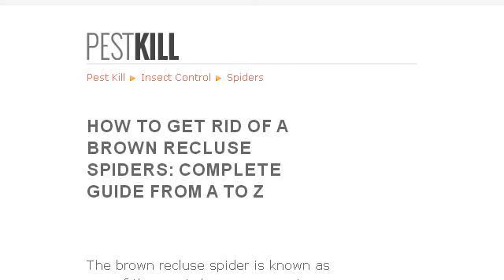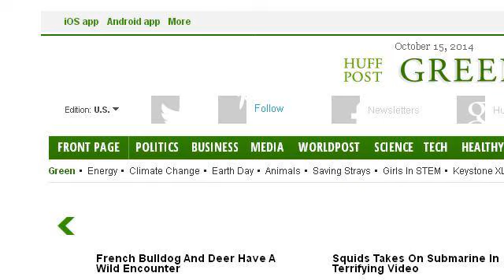How-To Rid Your House Of Spiders (For Good!)